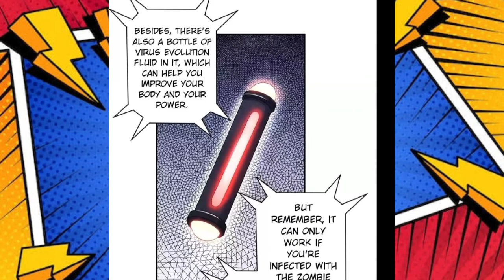apocalyptic super system Hindi explain 👌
So hello aap sab ka swagat hai hamare ek aur new episode Aaj ham is mango ko plane karne ja rahe Hain ine Hindi mein agar aapko yah mangwa acchi lagi ho to hamen jarur bataiyega aur ho sake to hamen support kariyega
Aur sath mein BEL icon jarur dabaiyega
Jisse hamare aane wali new video aapke pass sabse pahle pahunch sake
Aur ho sake to hamesha support kariyega
Aur is mahua mein jamana men character hai vah bahut hoti hai aur mangwa bhi bahut acchi hai doston
Aur mama mein aane wale aane new new events ke bare mein bhi marks playing karenge
Is Manga mein bahut sare injoyment fal hai to please mango ka pura dekhiaega
Aur hamen jitna ho sake utna support Karega#mancing
tool 4 anime Manga manga in Hindi